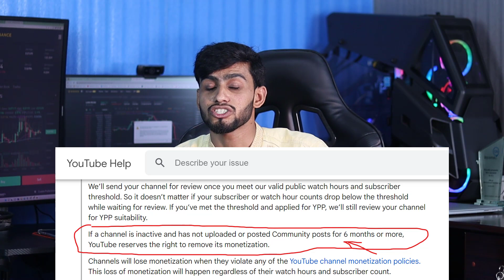YouTube Big Update : New Change in YPP Eligibility Program for Channel Monetization for all Youtuber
MY GEARS :-